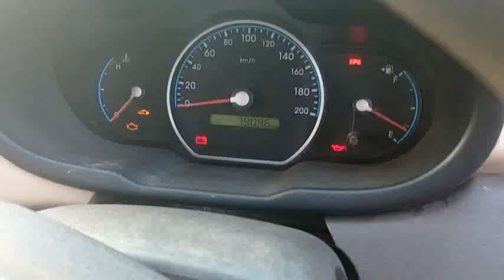2010 Hyundai I10 1.1 D LITE Tirunelveli